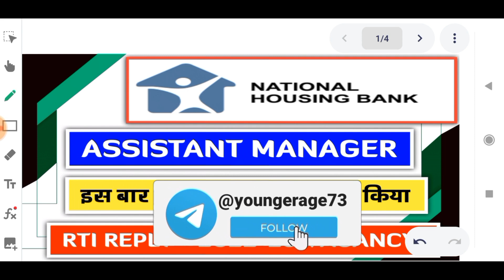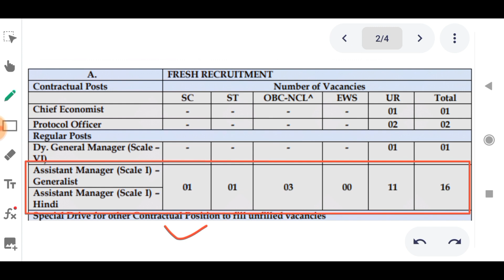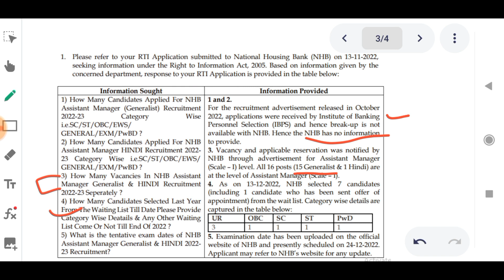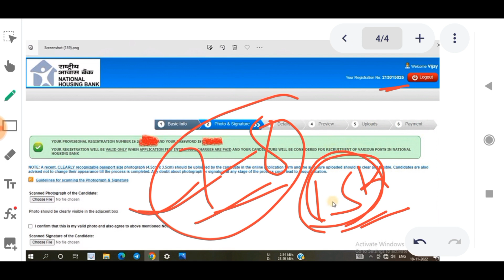Total Forms Filled NHB AM 2022 RTI Reply | National Housing Bank Assistant Manager 2022 Notification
In this video I have discussed About NHB AM Recruitment 2022.

@YOUNGER AGE
Younger age
Youngers age